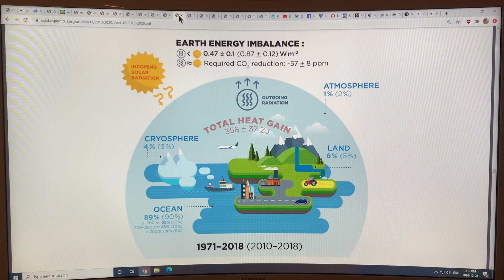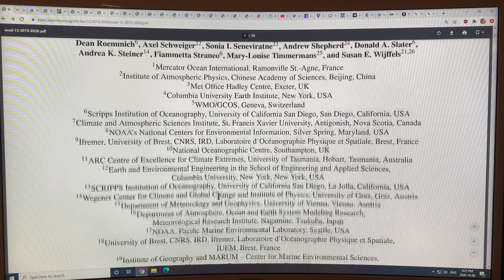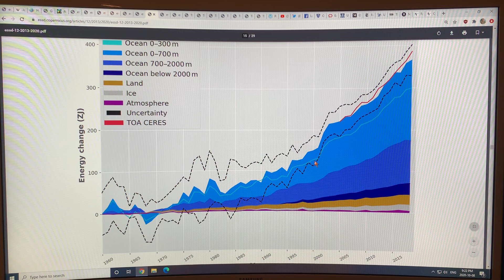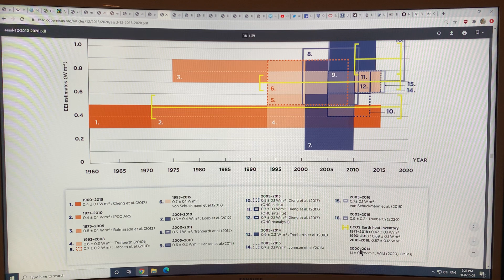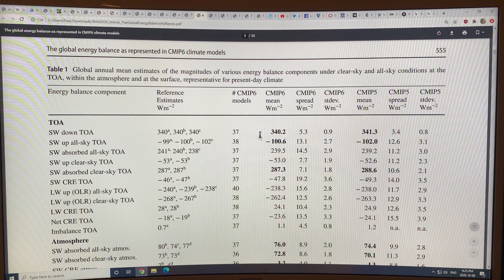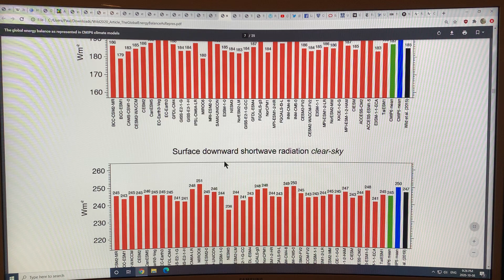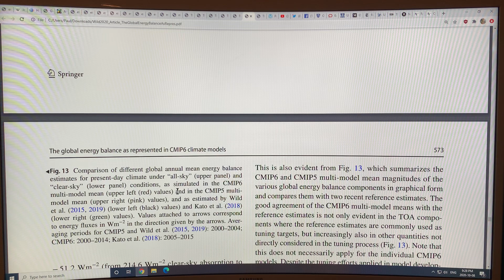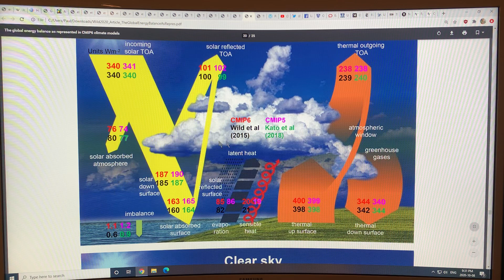Earth Energy Imbalance - EEI: How HEAT Impacts Ocean, Land, Cryosphere, and Atmosphere: Part 2 of 2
Human-induced atmospheric composition changes cause a radiative imbalance at the top of the at-
mosphere driving global warming. The Earth Energy Imbalance (EEI) is the most critical number
defining the prospects for continued and accelerating global warming and climate change. Understanding the heat gain of the Earth system – particularly how much and where the heat is distributed – is fundamental to understanding consequences like warming oceans, atmosphere and land; rising surface temperatures; rising sea levels; and loss of grounded and floating ice, which are all fundamental concerns for society. I chat about a new peer-reviewed study, part of Global Climate Observing System (GCOS) efforts to update Earth’s heat budget and give updated numbers on ocean warming and heat gain in the atmosphere, cryosphere and land. The long-term Earth system heat gain over the period 1971–2018 comprises a total heat gain of 358 ± 37 ZJ (Z - Zeta is 10**21) equivalent to a global heating rate of 0.47 ± 0.1 W/m2. Heat distribution has the global ocean with 89%, broken down into 52% in the upper 700m ocean depths, 28% for the 700–2000m depths and 9% for below 2000m depths. Heat gain over land amounts to 6%, 4% is available for the melting of grounded and floating ice, and only 1% is available for atmospheric warming. EEI is not only continuing, but also increasing: it amounts to 0.87±0.12 W/m2 during 2010–2018. Stabilization of climate, the goal of the universally agreed upon United Nations Framework Convention on Climate Change (UNFCCC) in 1992 and the Paris Climate Agreement in 2015, requires that EEI be reduced to approximately zero to achieve Earth system quasi-equilibrium. The amount of CO2 in the atmosphere needs to be reduced from about 410 ppm to 353 ppm to increase the amount of heat radiation to space by 0.87 W/m2, bringing Earth back towards overall energy balance. This simple number, EEI, is the most fundamental metric that the scientific community and public must be aware of as the measure of how well the world is doing in the task of bringing climate change under control, and we call for an implementation of the EEI into the global stocktake based on the best available science. Continued quantification and reduced uncertainties in the Earth heat inventory can be best achieved through the maintenance of the current global climate observing system, its extension into areas of gaps in the sampling, and the establishment of an international framework for concerted multidisciplinary research of the Earth heat inventory as presented in the study.

and donate to my PayPal to support my research and videos connecting the dots for you and the public, on abrupt climate change and consequences to us all. Thanks for listening, and please share this knowledge widely on social media.